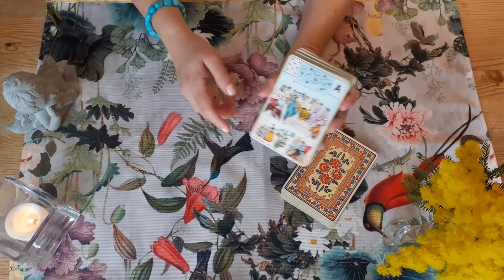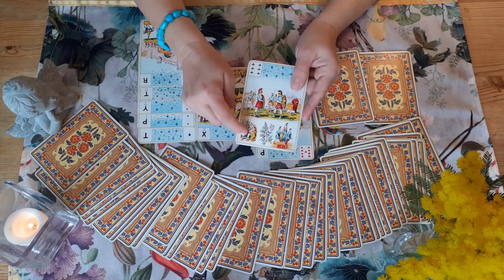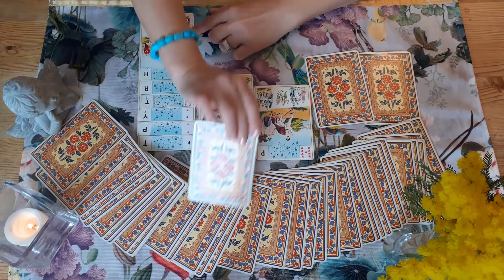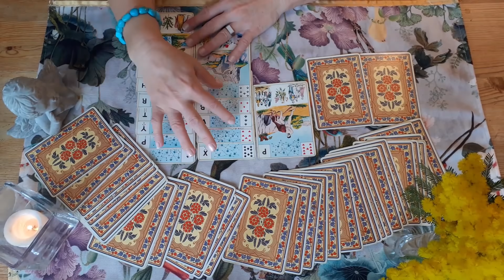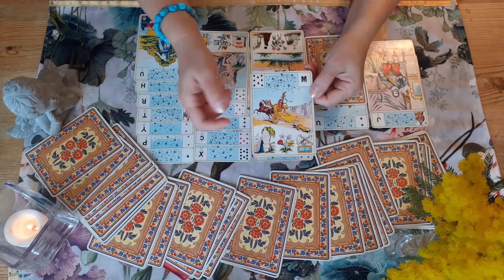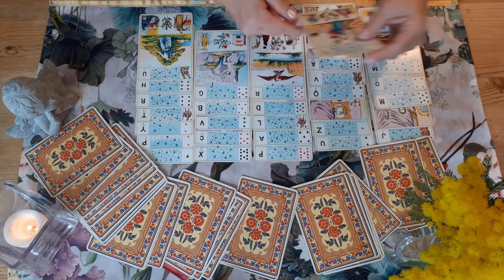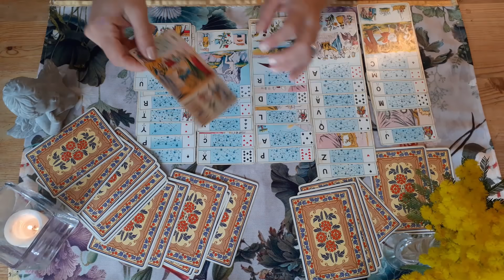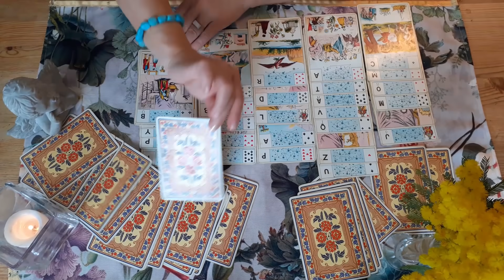Tirage général avec "Le grand jeu Lenormand "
Oracles utilisés :
- Le grand jeu de Mademoiselle Lenormand

Bonne lecture !